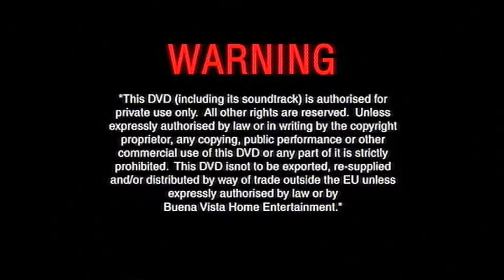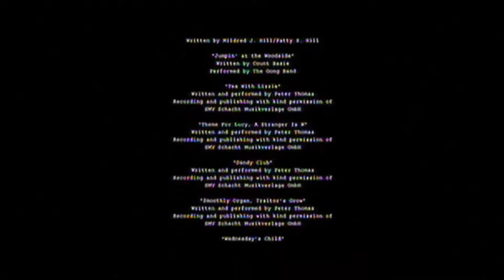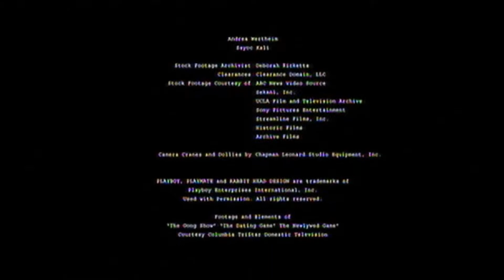Opening and Closing To "Confessions of a Dangerous Mind" (Miramax Home Entertainment) DVD AUS (2003)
As known: Australia.

Opening:
1. Language Selection, English and German only.
2. Warning Screen
3. Miramax Home Entertainment logo
4. DVD menu
5. Start a film

Closing:
6. Ending a film
7. DVD menu again
That's all.